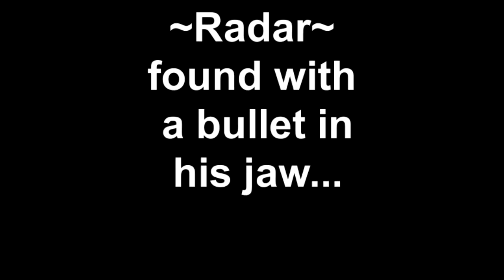~Radar~ found with a bullet in his jaw